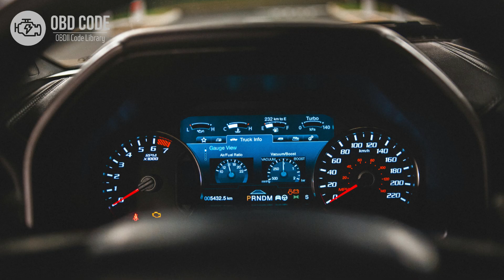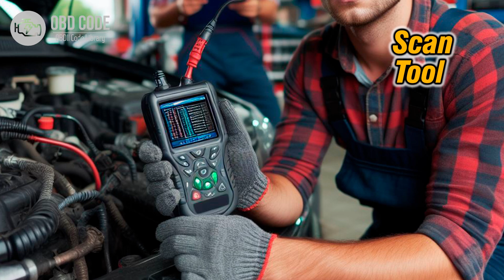P0980 Shift Solenoid "C" Control Circuit High 🟢 Trouble Code Symptoms Causes Solutions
P0980 Shift Solenoid "C" Control Circuit High